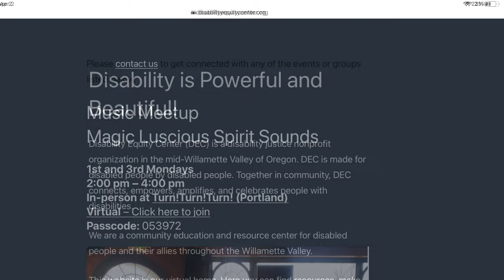Music Group Documentary